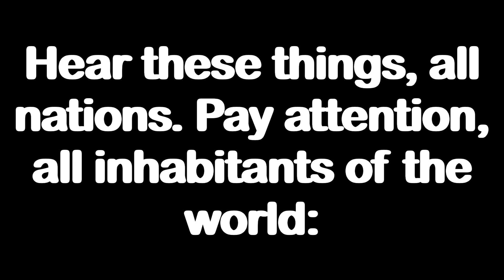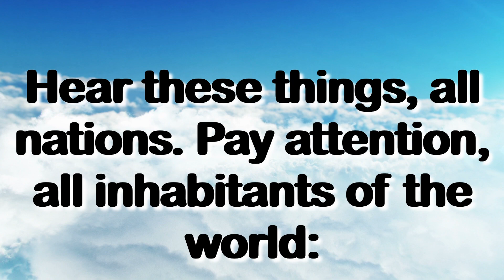Daily Psalm 48,2 FOR 04/13/21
A Daily Psalm to help you get through your day and a great way to relax with some reflection. Share it with family and friends.